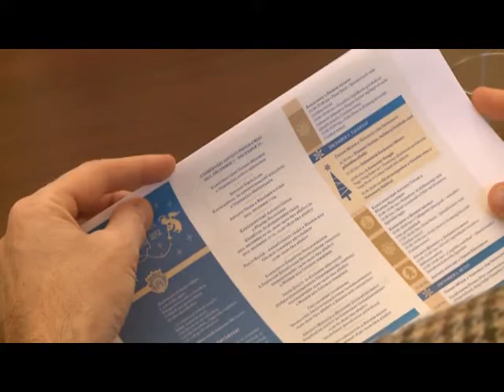Fehérvári Advent 2012.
Közeledik advent első hétvégéje, a Városház téren már zajlanak az előkészületek. Az adventi időszakban ismét számos programmal, előadással várják a székesfehérváriakat. Az önkormányzattal összehangolva a püspökség is készül az ünnepekre. A Püspöki Palota udvara idén is nyitva tart majd.